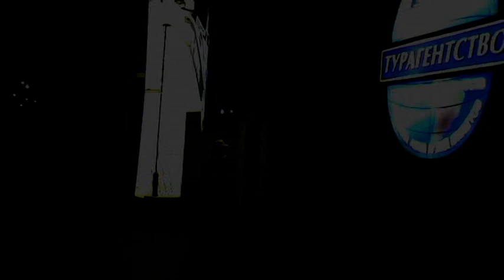Основной инстинкт - Только там